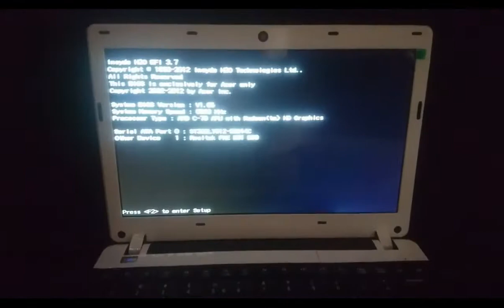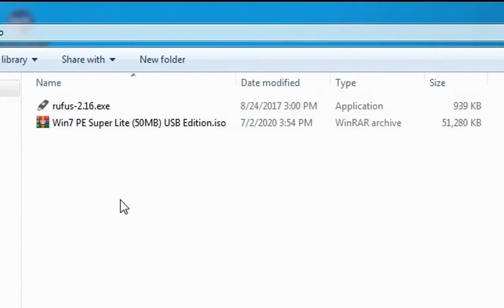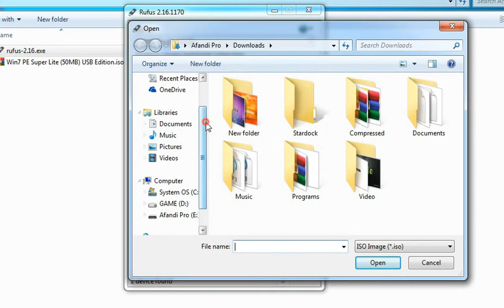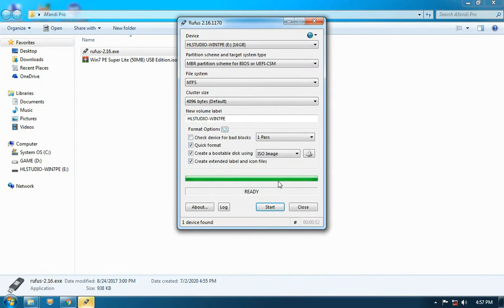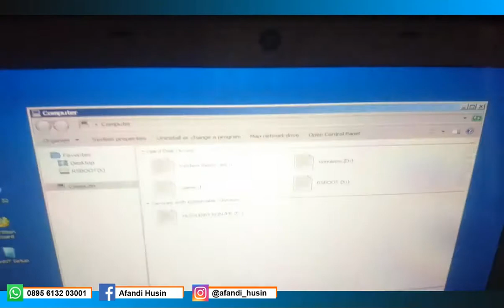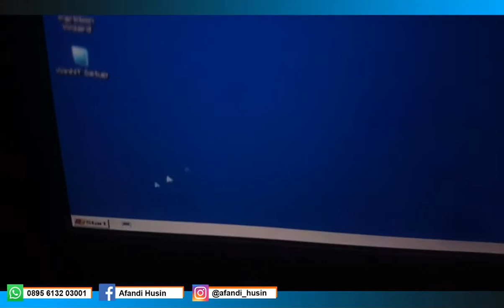Cara Copy file drive C di laptop yang tidak bisa masuk windows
CARA DOWNLOAD
1. klik link download nya
2. Scroll ke bawah cari tulisan "(Click hare to continue)"
3. Tunggu 10 detik, lalu klik tulisan ("Get Link")
⛔Coment ya jika linknya error

Size : 50MB